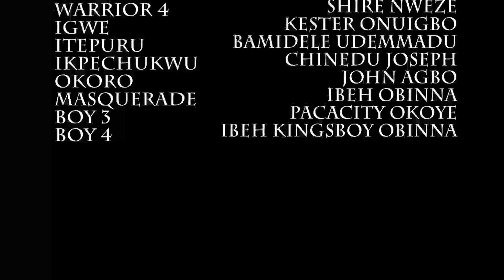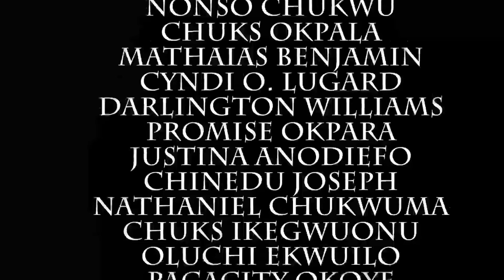The Girl Born With Magic Powers 2 - Mercy Johnson & Ebere Okaro's Latest Nigerian Nollywood Movie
See the movie as arranged below ...